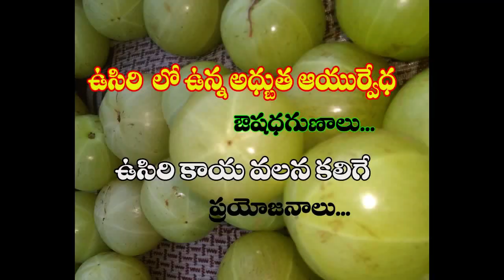AMALIA BENEFITS. ఉసిరికాయా ఉపయోగాలు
ఉసిరికాయా  ఉపయోగాలు . ఉసిరికాయ లో   ఉండే ఆయుర్వేద ఓషద గుణాలూ .మరియు ఉసిరి మానవలీకి  చేసే ప్రయోజానాలు .
BENEFITS IN AMALIA ORGANIC AND AMALIA DETAILS